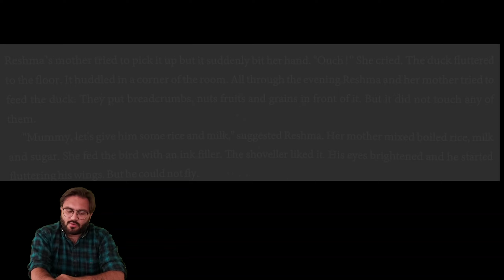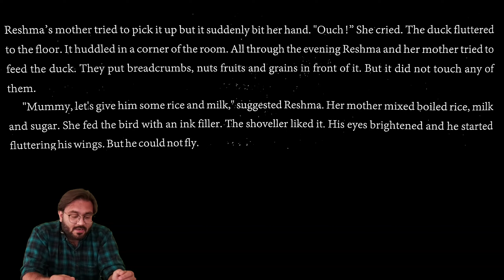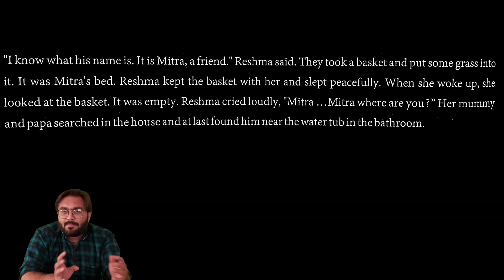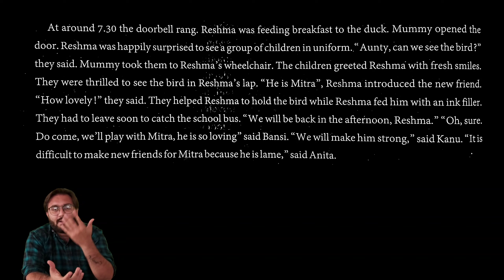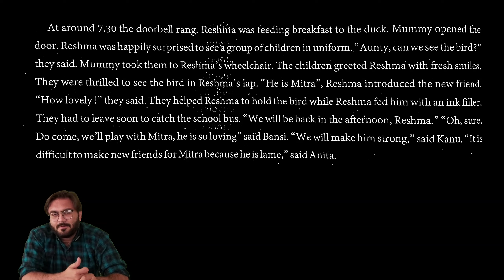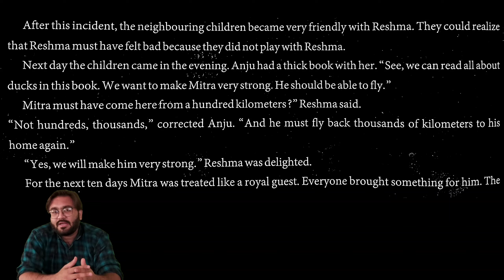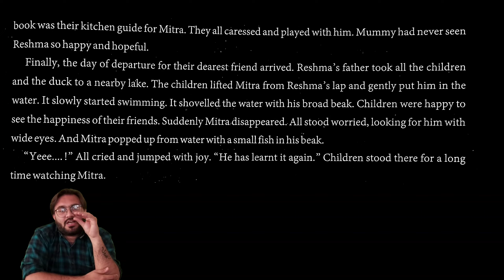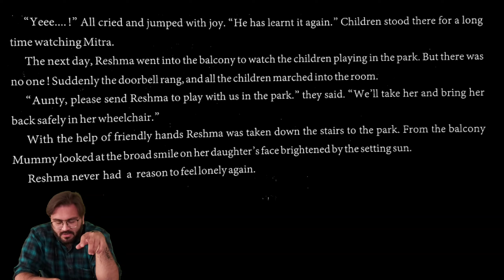STANDARD 9TH | SEM-2 | ENGLISH | 9.A FRIEND FROM THE SKY | PART-2 | GSEB | NCERT